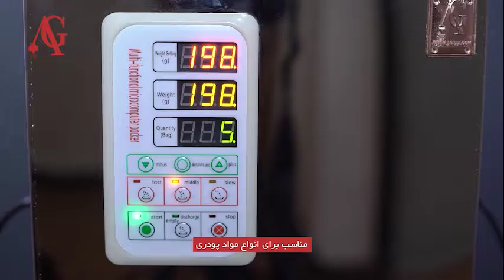پرکن پودر و گرانول AG-PWF 10-999 g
دستگاه پرکن پودری و گرانولی یک دستگاه نیمه اتومات دیجیتال است. دستگاه معرفی شده تنظیمات دیجیتال دارد و در صنایع غذایی، دارویی، شیمیایی و بهداشتی و آرایشی یک دستگاهی مهم جهت بسته بندی و پرکن به شمار می رود.
از این دستگاه جهت بسته بندی پودر ژله، پودر قهوه و نسکافه، کیسه، ادویه جات، حبوبات ،آجیل و خشکبار، پودر های شیمیایی و دارویی ،پودر مواد آرایشی و بهداشتی استفاده می شود.